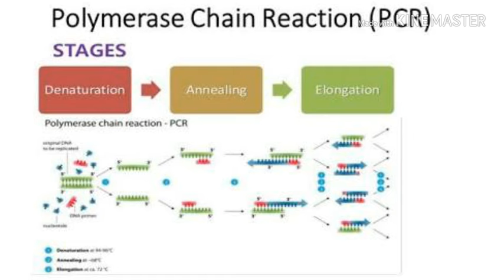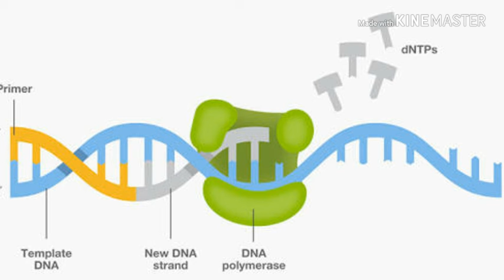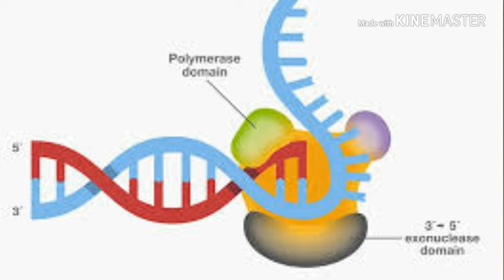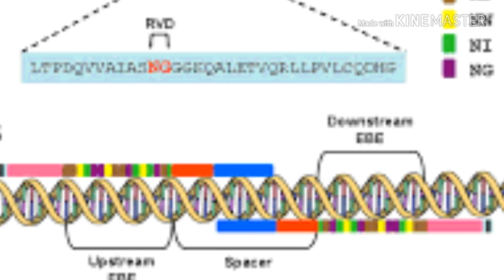पी .सी .आर .-इंटर्मीडियेट जीवविज्ञान /बी .एस -सी /एम .एस -सी .